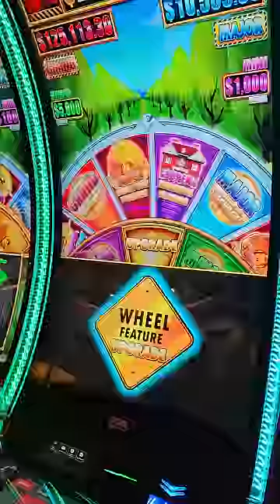🤯 WORLD's 1st GOLDEN Saw Mega Jackpot on Huff n Even More Puff!!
Lady Luck HQ is at Seminole Hard Rock Hotel & Casino in Las Vegas.

Today we are playing on Huff n Even More Puff Slot Machine.